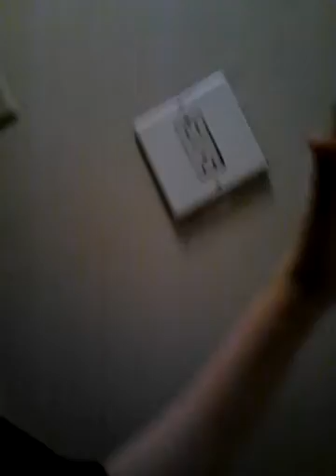weird yoga challenge